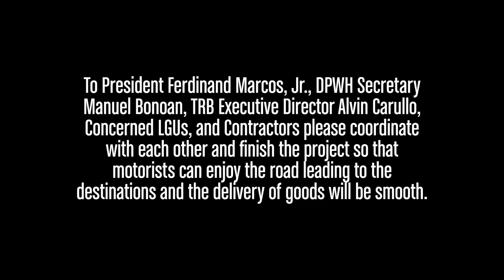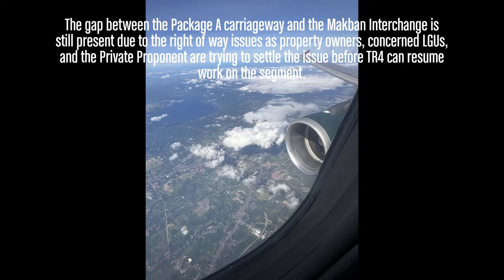SMC Tollways Construction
This Construction Update is for the two projects: The Southeast Metro Manila Expressway and South Luzon Expressway Toll Road 4. All of these photos are taken by me in the aerial shots from the plane. I hope you will like the video.

To President Ferdinand Marcos, Jr., DPWH Secretary Manuel Bonoan, TRB Executive Director Alvin Carullo, Concerned LGUs, and Contractors please coordinate with each other and finish the project so that motorists can enjoy the road leading to the destinations and the delivery of goods will be smooth.

Southeast Metro Manila Expressway
The Southeast Metro Manila Expressway (SEMME) Project is a toll road project with approximately 32.664 km. in length. The expressway has a combination of elevated and at-grade and mostly six lanes with two directional traffic flows. It will connect from the existing skyway at FTI in Taguig City, run along C5/Diego Silang towards existing C6 in Taguig City, continue along Laguna Lake, then link to Ortigas Avenue extension, cross Sumulong Highway, towards Marcos Highway to Tumana Bridge at San Mateo, Rizal and terminate to Batasan Complex at Quezon City.

The triangle area near ARCA South where the future interchange of SEMME will connect to Skyway is not yet built. Even after SMC and Ayala Land signed an integration agreement to build SEMME to the C-5 segment to connect Skyway, ARCA South, and C-5 Road.

However, buildings are affected in the Right-of-way areas as the land owners, the government, and the Private Proponent will work out to solve the said issues.

South Luzon Expressway Toll Road 4
The SLEX Toll Road 4 Project is a toll road project with approximately 66.74 km. in length. The expressway has four lanes and It will connect from SLEX TR3 in Calamba, Laguna to Brgy. Mayao Silangan in Lucena, Quezon. There are nine exits in total: Sto, Tomas, Makban, San Pablo, Tiaong, Candelaria, Sariaya, Tayabas, Lucena, and Mayao.

As of January 2024, The TR4 is still ongoing with the Sto. Tomas Interchange is currently under construction.

Again, The Package A segment is one of the segments alongside Packages B, D, E & F that have the right-of-way issues that have stalled the project.

Some villages/subdivisions are affected by the TR4 Package A Segment: Ridgemont South Village and Le Moubreza Subdivision.

The gap between the Package A carriageway and the Makban Interchange is still present due to the right of way issues as property owners, concerned LGUs, and the Private Proponent are trying to settle the issue before TR4 can resume work on the segment.

To all the infra vloggers, I hope you like this video so you can share your concerns in the comments below.

Track: Hey!